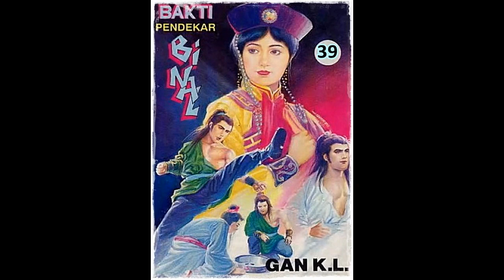Seri Cerita Silat Bakti Pendekar Binal Jilid 39